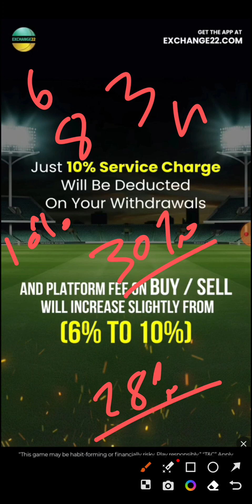No GST No TDS on Fantasy Gaming | EXCHANGE22 no GST no TDS Policy | Best GST and TDS Rules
1.ABOVE VIDEO IS BASED ON MY OWN RESEARCH AND ANALYSIS, NOBODY IS FORCED TO PLAY OR BELEIVE IN MY VIDEOS, GO WITH YOUR INSTINCT

2. DREAM11 TAKES GREAT CARE TO COMPLY WITH ALL CENTRAL AND STATE LEGISLATION IN INDIA TO ENSURE THAT USERS ARE FULLY PROTECTED.

No GST No TDS on Fantasy Gaming TRICKS
No GST No TDS on Fantasy Gaming Rules
No GST No TDS on Exchange22
Exchange22 No GST No TDS on Fantasy Gaming
EXCHANGE22 New Rules
10% Service Charge on Exchange22